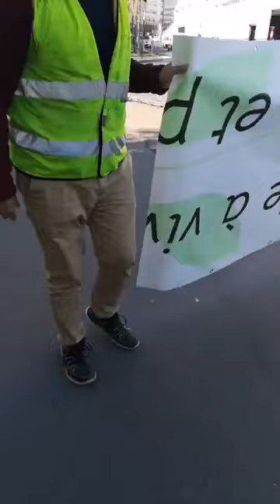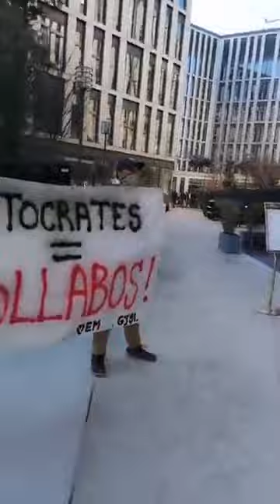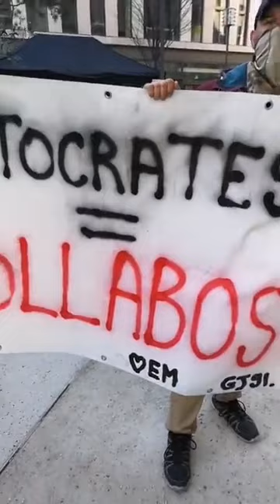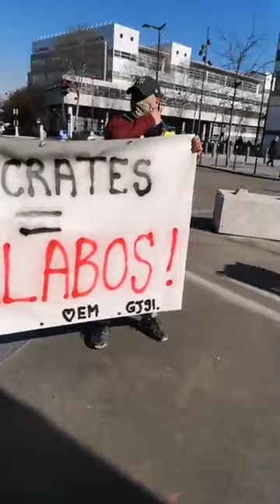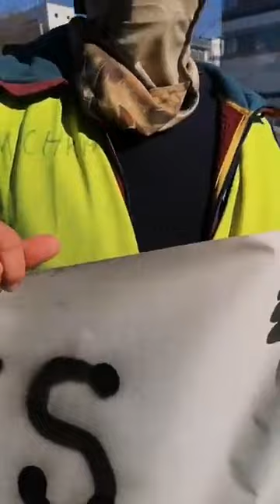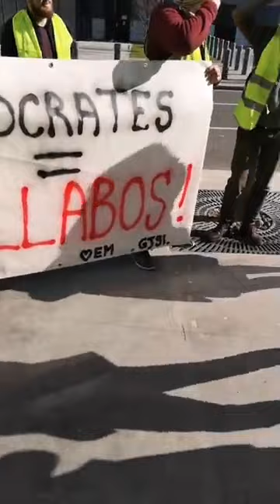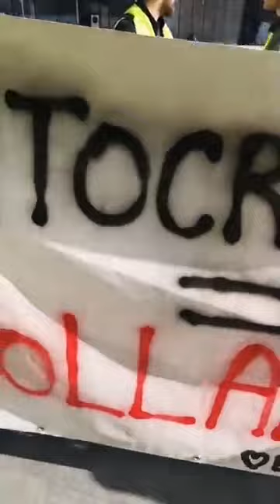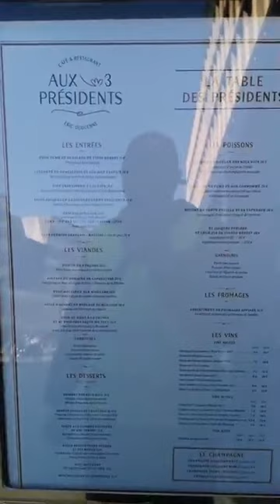Devant BFM, à la recherche des editocrates gilets jaunes constituants